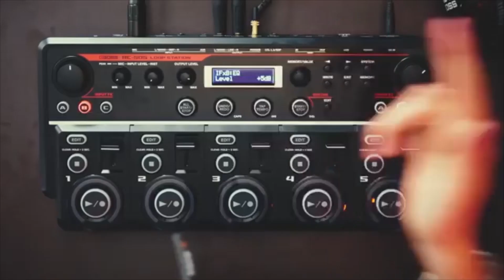BEATBOX JEST MUZYKĄ (gość BOXDEL)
Siemka 🖐️
ZOBACZ BEATBOX JEST MUZYKĄ (gość BOXDEL)
Jeśli Ci się spodoba koniecznie zostaw 👍
Pjona 👊

⏬ WBIJ TU ⏬